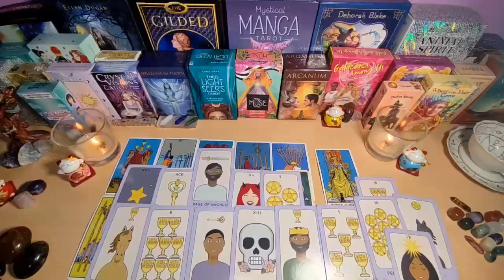LIBRA♎️ ON FRIDAY 26TH EVERYTHING EXPLODES !! URGENT MESSAGE 🚨💯 JULY 2024 TAROT LOVE READING